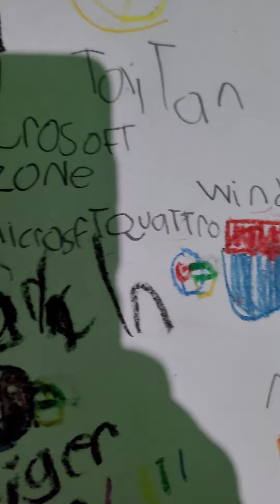October 6, 2021